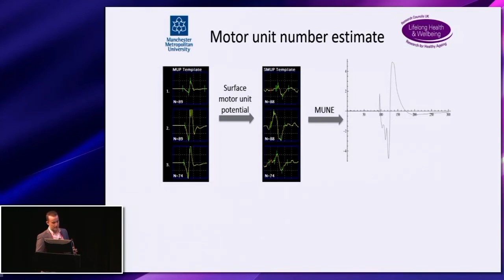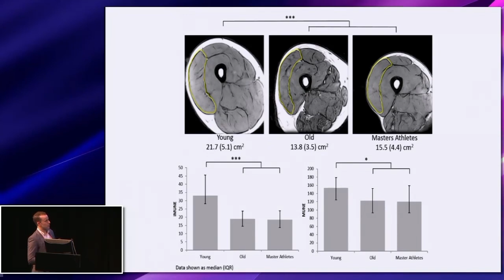Master Athletes vs Sedentary Couch Potatoes – SAME Motor Units? LOL!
In this video, we break down the absurdity behind Matt Piasecki's 2019 study claiming that lifelong master athletes lose motor units at the same rate as sedentary people.

Except...

They never tested full motor unit recruitment — only 25% effort.

They never asked detailed training histories — assuming 50 years of perfect training without breaks.

They never took muscle biopsies — guessing about fiber type changes and reinnervation.

Using basic common sense (and actual science), we expose why this study's conclusions are not just flawed — they're laughable.

When you only measure slow motor units, ignore lifetime injuries, and skip biopsies, you don't get science —
you get a magic trick.

Watch as we pull back the curtain on this illusion.